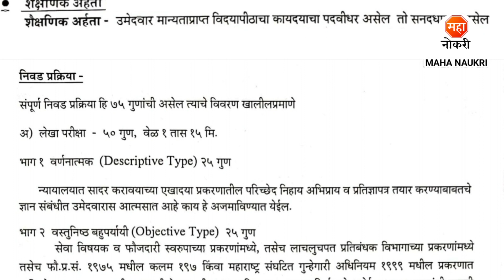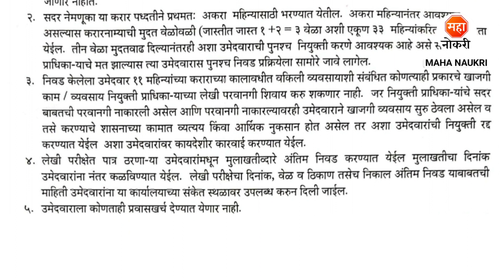राज्य गुन्हे अन्वेषण विभागात पुणे मध्ये भरती | Maha CID Recruitment 2023 | Legal Consultant Jobs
Criminal Investigation Department Maharashtra has announced Legal Consultant, Legal Officer (Group-A) posts.
In This Video, I've Explained Post Vacancy, Qualification, Selection Process & How to Apply. Criminal Investigation Department Maharashtra is currently Recruitment For Freshers Candidates. This is the best Recruitment for you to start your career.
Qualification Required :- Degree of Law from any recognized University, and having Certificate of registration to Bar-council of India (Sanad).

Maha CID Recruitment 2023
Maha CID Vacancy 2023
Maha CID Pune Bharti 2023
Maha CID Pune Recruitment 2023
Maha CID Recruitment 2023 Apply Online
Pune Criminal Investigation Department Recruitment 2023
Pune CID recruitment 2023
Pune CID Bharti 2023
MAHACID Bharti 2023
Legal Consultant Jobs
Police Bharti 2023
Maha Naukri